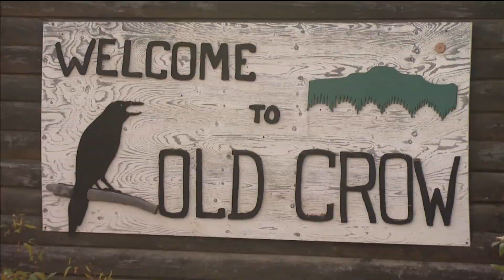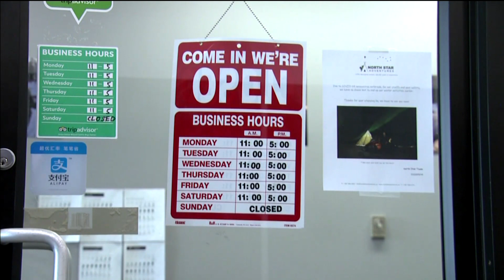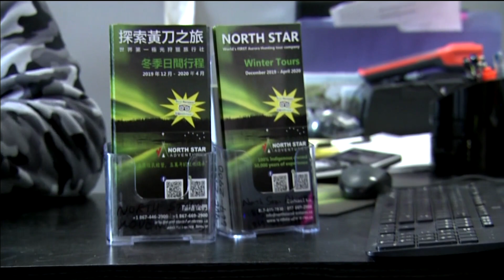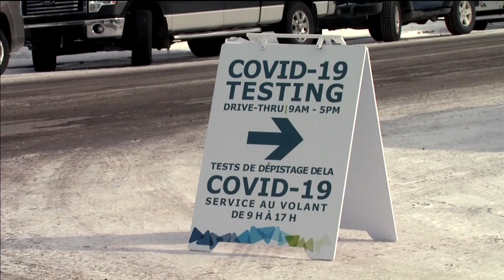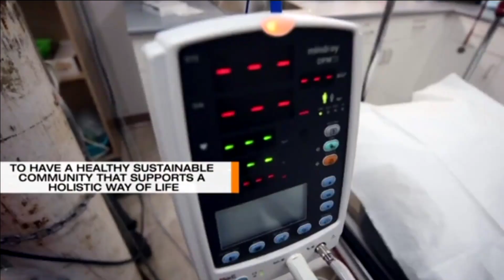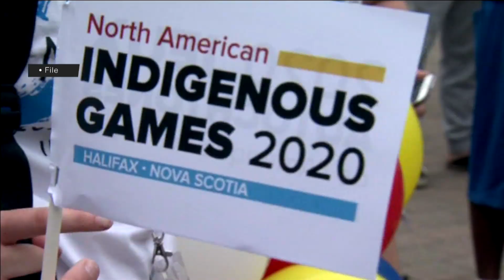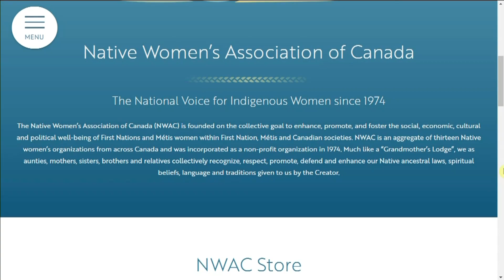APTN National News March 30, 2020 – COVID-19 in jails, Lockdown imposed, Tourism fund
In this episode of APTN National News: Ontario has vowed to protect the spread of COVID-19 in jails, but what are they really doing?

Northern B.C. First Nations impose lockdown to prevent spread of COVID-19.

$1.2M fund set up to help Indigenous tourism operators during pandemic.